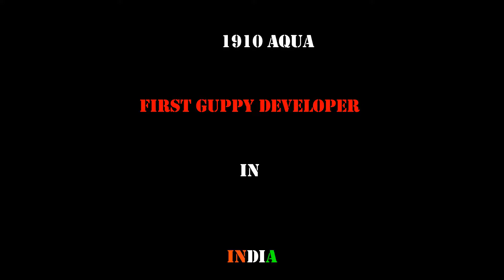Red Lace Spear Tail Dumbo Ear UnderDevelopment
World Class Quality (Premium) Guppy Strain Developing Farm.
Our farm (1910Aqua) is able to introduce many new breeds of guppies for the first time in the world.
We focus on studying the genes of ornamental fish.
We offer Premium-Quality, varieties of  Guppy strains.

We Sell Retail & Wholesale Guppies, Even Bulk Quantity We assure The Quality.

Our Price Depends On the Strains Quality & Quantity.

Newly Developed Strain Or Premium Quality Strain Must be Booked (Sell Limited Quantity Only With Affordable Price).